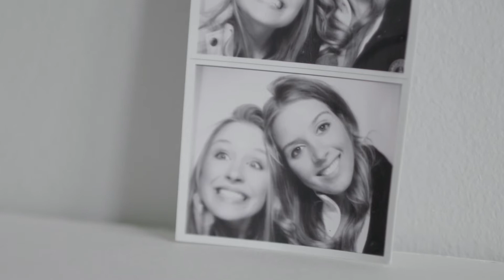Code & Play - Taylor's Story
Teach your child the basics of computer programming through adventure and hands-on play with Cubetto. The most funded educational invention in Kickstarter history; Cubetto is the award-winning coding toy for girls and boys aged three and up. Montessori approved, LOGO Turtle inspired.

with worldwide shipping.